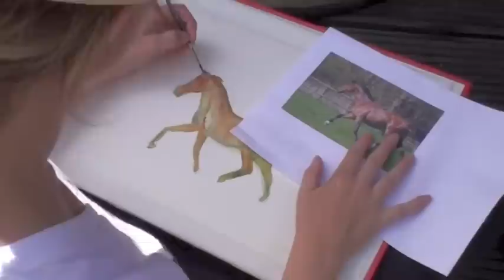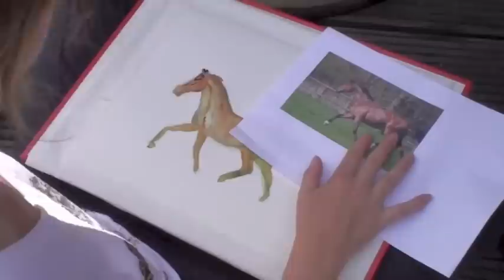Watercolor painting horse in field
This is an old video I hadn't edited yet.
Watercolor painting of my horse running in the field. I used a pencil, watercolor, gouache, drawing ink and tea!